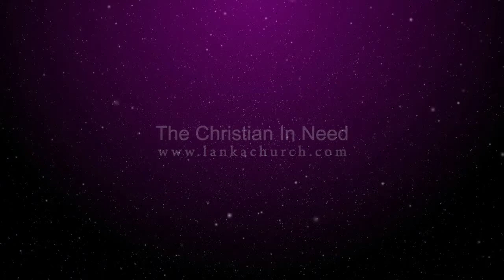LAY MISSIONARY 1ST BATCH Part 1